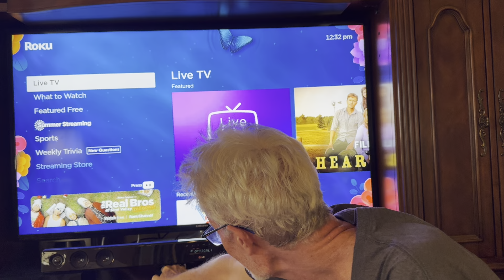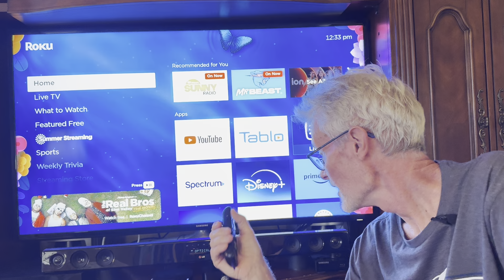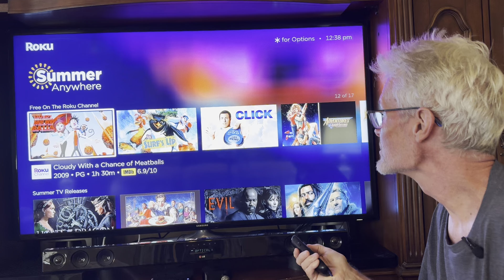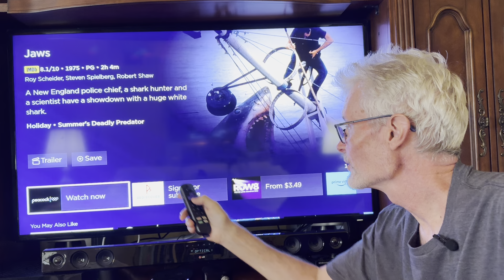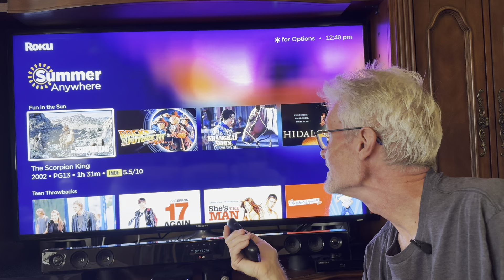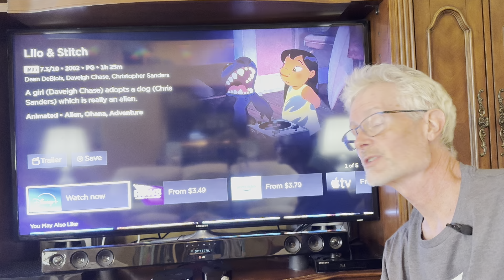ROKU - Summer Streaming. - Scott Talks:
SCOTT TALKS: ROKU - Summer Streaming
Let your Roku be your guide to the best entertainment this summer.

 Enjoy my other videos by seeing my PLAYLIST area.